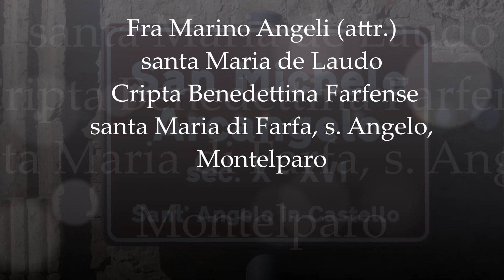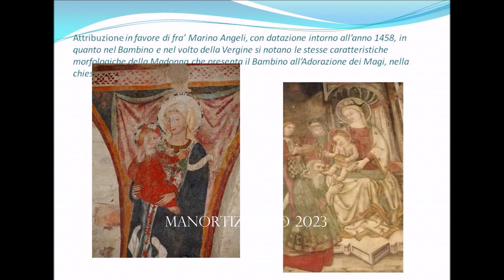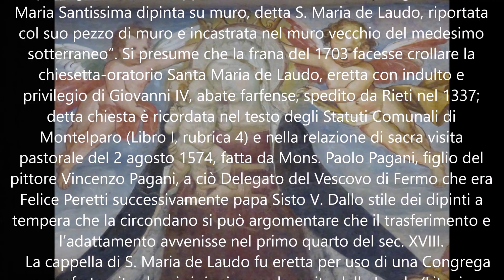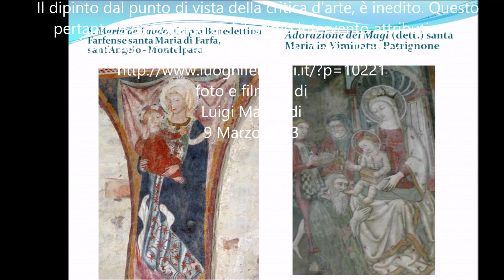Fra Marino Angeli (attr.), s. Maria de Laudo, Cripta Benedettina Farfense, sant'Angelo, MONTELPARO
Fra Marino Angeli (attr.) santa Maria de Laudo, Cripta Benedettina Farfense santa Maria di Farfa, s. Angelo, Montelparo
 A MONTELPARO (FM) AFFRESCHI DELLA SCUOLA FARFENSE DI META’ SECOLO XV.Notizie di Crocetti Giuseppe
MONTELPARO (FM)
FRA’ MARINO ANGELI DA SANTA VITTORIA IN MATENANO
Affresco proveniente dalla chiesa S. MARIA DE LAUDO
Frammento di affresco trasferito, nel sec. XVIII, dalla antica chiesa “S. Maria de Laudo”, crollata per frana.
Seconda metà del sec. XV.
Cripta Benedettina Farfense santa Maria di Farfa
chiesa di S. Angelo, Montelparo
Proprietà: Parrocchia di S. Angelo di Montelparo.
    “La chiesa di S. Michele Arcangelo, a Montelparo, detta comunemente Sant’Angelo, è chiesa parrocchiale con titolo di Priorato, la cui nomina apparteneva all’Abate di Farfa, come scriveva nel 1781 lo storico di Montelparo, Luigi Pastori, religioso agostiniano che proseguiva: “nella Cappella sotterranea vi è un’immagine antica di Maria Santissima dipinta su muro, detta S. Maria de Laudo, riportata col suo pezzo di muro e incastrata nel muro vecchio del medesimo sotterraneo”. Si presume che la frana del 1703 facesse crollare la chiesetta-oratorio Santa Maria de Laudo, eretta con indulto e privilegio di Giovanni IV, abate farfense, spedito da Rieti nel 1337; detta chiesta è ricordata nel testo degli Statuti Comunali di Montelparo (Libro I, rubrica 4) e nella relazione di sacra visita pastorale del 2 agosto 1574, fatta da Mons. Paolo Pagani, figlio del pittore Vincenzo Pagani, a ciò Delegato del Vescovo di Fermo che era Felice Peretti successivamente papa Sisto V. Dallo stile dei dipinti a tempera che la circondano si può argomentare che il trasferimento e l’adattamento avvenisse nel primo quarto del sec. XVIII.
   La cappella di S. Maria de Laudo fu eretta per uso di una Congrega o confraternita che vi si riuniva per la recita delle Laude (Litanie Lauretane), in onore della Vergine Maria.
Il dipinto a tempera, se ha inteso riprodurre idealmente l’affresco andato perduto, indica che si trattava di una “Madonna della Misericordia” tra quattro santi invocati come protettori contro le malattie e le calamità: il vescovo S. Biagio, per la gola; la martire S. Lucia, per la vista; S. Caterina contro le pestilenze; il Vescovo S. Emidio contro i terremoti.
   A noi interessa l’antica immagine di Maria Santissima col Bambino affrescata su muro, che, fra tante rovine, ha conservato nella sua integrità un dipinto di squisita fattura, degno della nostra attenzione con un discorso attributivo in favore di fra’ Marino Angeli, con datazione intorno all’anno 1458, in quanto nel Bambino e nel volto della Vergine si notano le stesse caratteristiche morfologiche della Madonna che presenta il Bambino all’Adorazione dei Magi, nella chiesa di Patrignone; la plasticità delle membra del Bambino, la sua animazione espressiva, danno a questo frammento il ruolo di piccolo capolavoro che, integrato con altri dipinti più completi, ci offre una chiara dimostrazione della duttilità del nostro artista, che, oltre la maniera espressionista adottata nelle scene drammatiche dell’Oratorio Farfense (Santa Vittoria in Matenano), manifesta anche una squisita dolcezza nel dipingere le devotissime immagini della Vergine, o nel racconto popolare dell’infanzia del Redentore.
   Il dipinto dal punto di vista della critica d’arte, è inedito. Questo pertanto è da considerarsi il primo intervento attributivo.
 Posted on 23 Febbraio 2021 by Carlo Tomassini
foto e filmato di
Luigi Manfredi
9 Marzo 2023